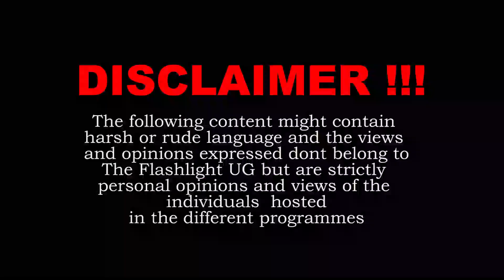Gen.Bigirwa Moses - Wetutusse Gavumenti Eri Mukutya